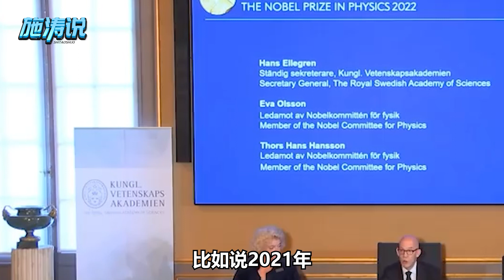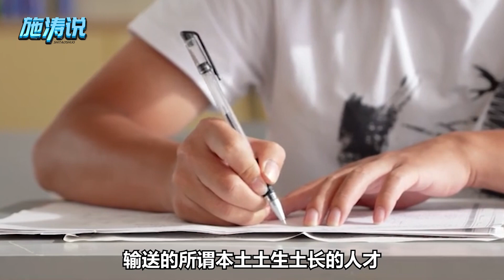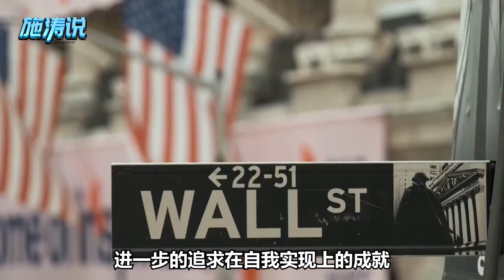11年時間，約2萬華裔科學家離開美國，這是送給中國的大禮包【施涛】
11年時間，約2萬華裔科學家離開美國，這是送給中國的大禮包